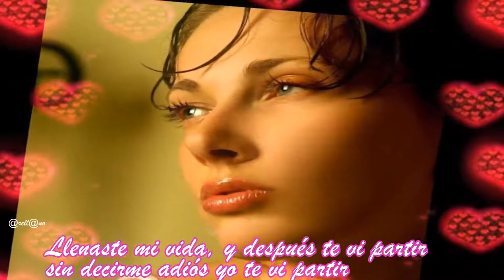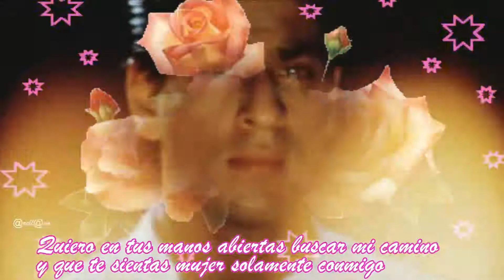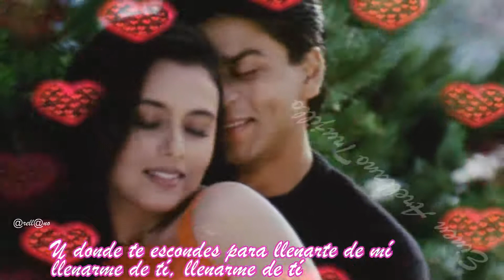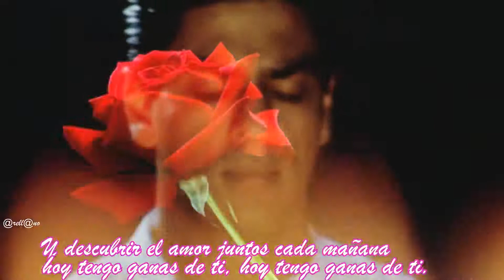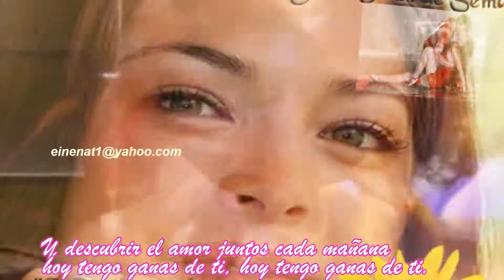Hoy tengo ganas de ti MIGUEL GALLARDO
Hoy tengo ganas de ti
MIGUEL GALLARDO